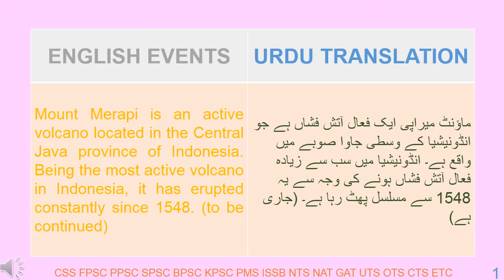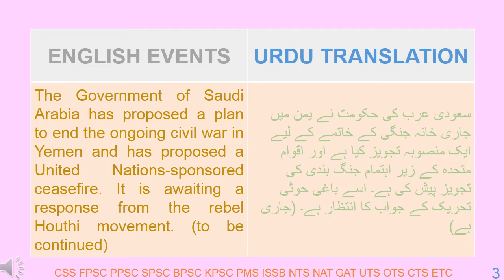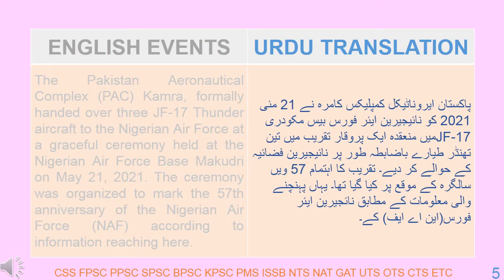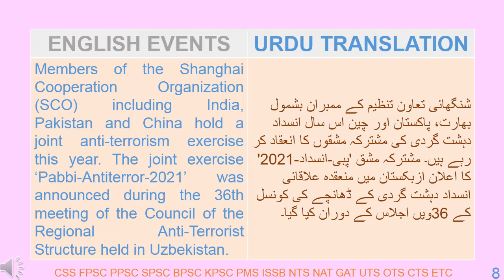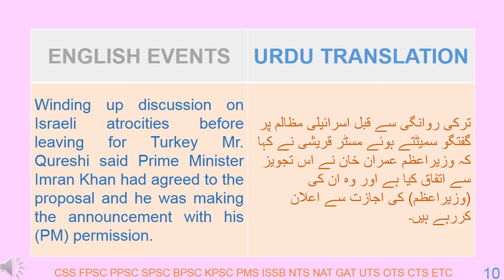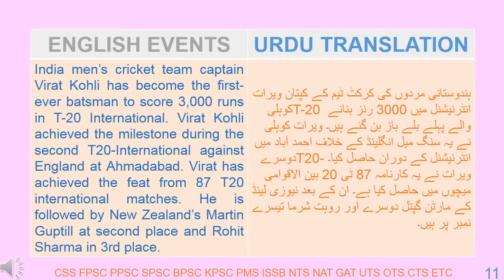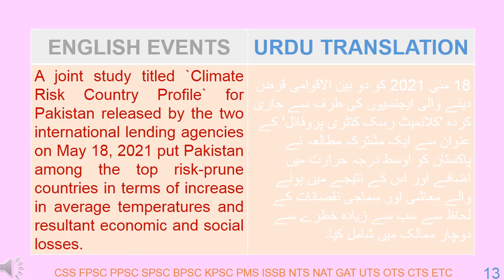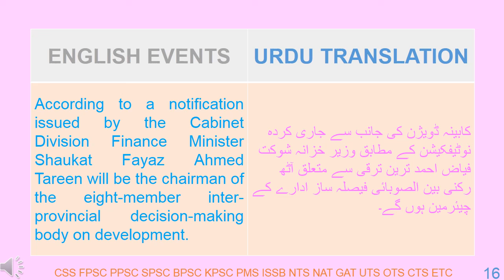NATIONAL INTERNATIONAL CURRENT AFFAIRS 84